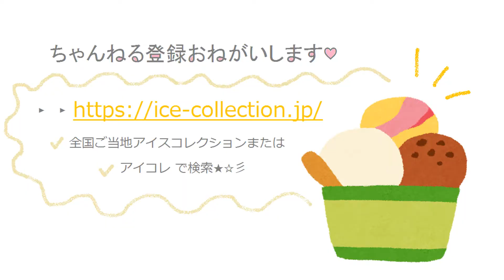ブラックサンダーのアイスを食べてみたｗ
いいね＆コメントおまちしてます☆彡